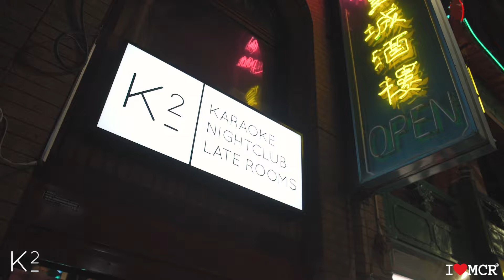K2 Karaoke - how to be a rock star in Manchester